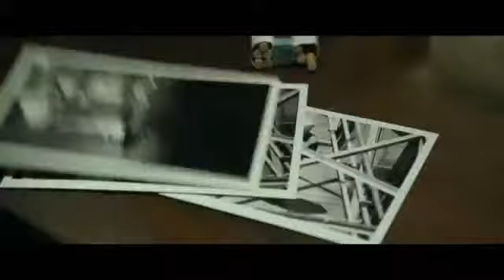BLOOD TIES Official Trailer 2015 HD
“Blood Ties” (2013). Director: Guillaume Canet. Stars: Clive Owen, Billy Crudup, Marion Cotillard, Mila Kunis, Zoe Saldana, James Cann and Lily Taylor.